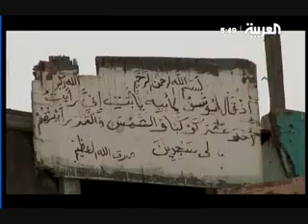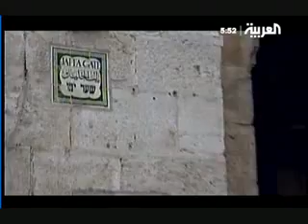يعقوب ويوسف عليهما السلام Youssef / Joseph + Yaakoub / Jacob in Islam 2/2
Muslims thaugth that All prophets sent by God and have the same message. as the last message of Muhamed. Muslims thaugth on Jesus, Moses, Adam, Abraham, Jacob, Salamon, Joseph, David...
الترتيب الزمنى للأنبياء وأعمارهم
1_ آدم (أبو البشرية)
عاش 1000 سنة. دفن في الهند. وقيل في مكة. وقيل في بيت المقدس.
2_ إدريس (أخنوج)
عاش على الأرض 865 سنة.
3_ نوح (شيخ المرسلين)
لبث في قومه 950 سنة. قيل دفن في مسجد الكوفة. وقيل في الجبل الأحمر. وقيل في المسجد الحرام0
4_ هود (عابر)
عاش 464 سنة. دفن شرقي حضرموت (اليمن).
5_ صالح
لم تذكر الكتب المدة التي عاشها. ثمة من يزعم أن قبره في حضرموت (اليمن).
6_ لوط
لم تذكر الكتب المدة التي عاشها. يذكر أن له قبرا في قرية صوعر (؟؟؟).
7_ إبراهيم الخليل (أبو الانبياء)
عاش 200. ولد بعد الطوفان بـ 1263 سنة. دفن في الخليل (فلسطين). وفيها قبر زوجته الأولى سارة0
8_ إسماعيل
عاش 137 سنة. دفن بجوار والدته (هاجر) في مكة0
9_ إسحاق
عاش 180سنه ودفن مع أبيه إبراهيم في الخليل (فلسطين)0
10_ يعقوب (إسرائيل)
عاش 147سنه توفي في مصر. وتنفيذا لوصيته نقله ابنه يوسف إلى الخليل (فلسطين)0
11_ يوسف (الصديق)
عاش 110 سنوات. مات في مصر. نقله إخوته تنفيذا لوصيته ودفن في نابلس (فلسطين)0
12_ شعيب (نبي الله)
لم تذكر الكتب المدة التي عاشها. ضريحه في حطين القريبة من طبرية (فلسطين).
13_ أيوب (الصابر)
عاش 93 سنة. دفن بجوار زوجته بقريه الشيخ سعد القريبة من دمشق
14_ ذو الكفل (بشر)
لم تذكر الكتب المدة التي عاشها. ولد في مصر. توفي في سيناء أيام التيه. قيل دفن بجوار والده في أرض الشام0
15_ يونس
لم تذكر الكتب المدة التي عاشها. لم يرد أي خبر عن قبره0
16_ موسى (كليم الله)
عاش 120 سنة. توفي في سيناء ودفن هناك.
17_ هارون
عاش 122 سنة. توفي في سيناء ودفن هناك0
18_ الياس
لم تذكر الكتب المدة التي عاشها. ذكر أنه ولد بعد دخول بني اسرائيل فلسطين. قيل قبره في بعلبك (لبنان).
19_ إليسع (إليشع)
لم تذكر الكتب المدة التي عاشها. ولا المكان الذي اتجه اليه بعد عصيان قومه في بانياس (أرض الشام)0
20_ داود
عاش 100 سنة. ذكر ان ملكه دام 40 سنة.
21_ سليمان
عاش 52 سنة. ورث ملك أبيه وعمره 12 سنة ودام ملكه 40 سنة0
22_ زكريا
عاش 150 سنة. نشر بالمنشار على يد من ذبحوا ابنه يحيى.
23_ يحيى
لم تذكر الكتب المدة التي عاشها. ولد في السنة التي ولد فيها المسيح. ذبح وهو في المحراب تنفيذا لرغبة امراة فاجرة من قبل ملك ظالم. ذكر أن رأسه مدفون في الجامع الاموي (دمشق).
24_ المسيح (عيسى بن مريم)
عاش على الأرض 33 سنة. رفعه الله بعد بعثته بثلاث سنوات. ذكر أن والدته مريم عاشت بعده 6 سنوات. توفيت ولها من العمر 53 سنة.
25_ محمد (رسول الله)
ولد في مكة سنه 570. توفي وهو في الثالثة والستين من عمره. دفن في بيت عائشة (المسجد النبوي).